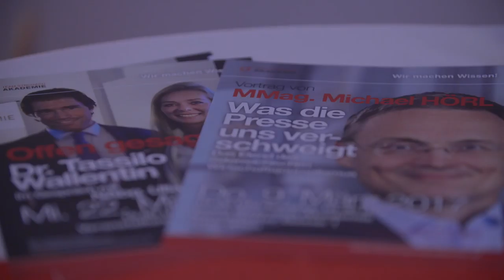Trailer: Wie Palmöl den Feinkostladen Österreich gefährdet - Vortrag von NAbg. Leo Steinbichler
Seit vielen Jahren kämpft der Politiker und Landwirt Leo Steinbichler gegen Palmöl, Kokosfett und andere Substitute. Diese billigen Rohstoffe verdrängen herkömmliche heimische Pflanzenöle und Milchfett. Sie sind mittlerweile in rund 70% der Lebensmittel in unseren Supermärkten enthalten. Und das, obwohl die Europäische Behörde für Lebensmittelsicherheit vor einem möglichen Krebsrisiko durch Palmöl warnt.

Der Import und die Verarbeitung dieser Billigrohstoffe gefährdet die gesunde heimische Nahrungsmittelproduktion, regionale Arbeitsplätze, unsere Umwelt und Gesundheit. Steinbichler fordert deshalb eine transparente Lebensmittelkennzeichnung mittels österreichischem Qualitätsgütesiegel.